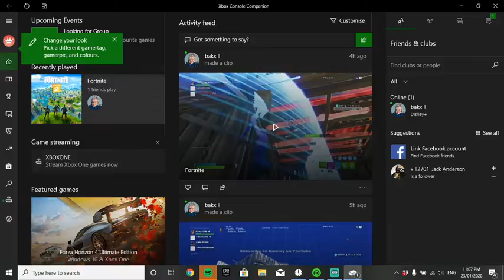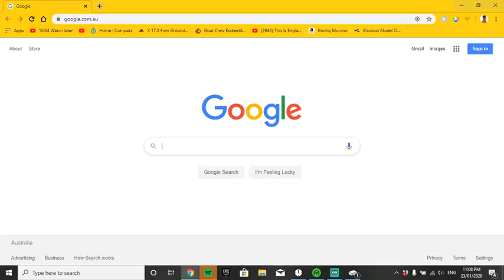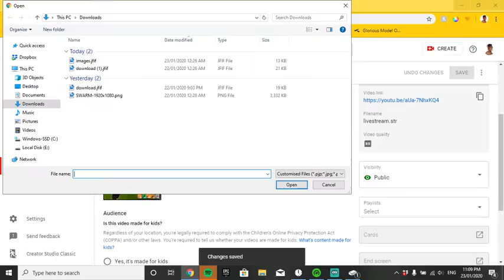Fortnite Oce Pubs/Muck around